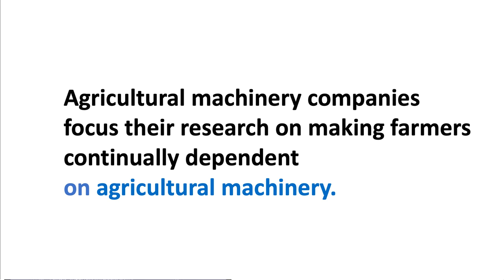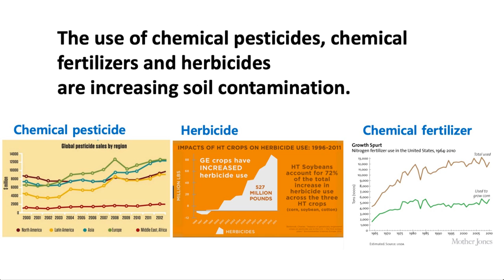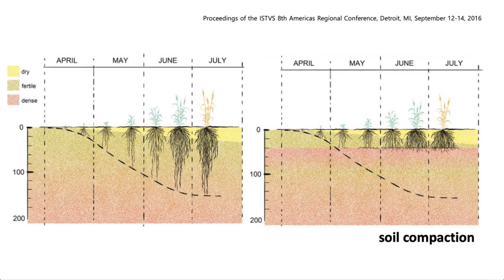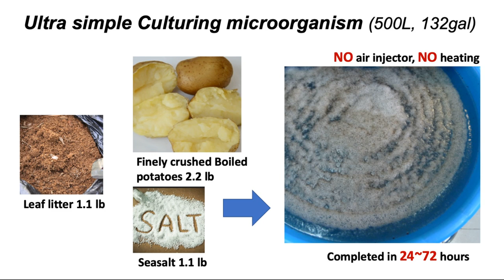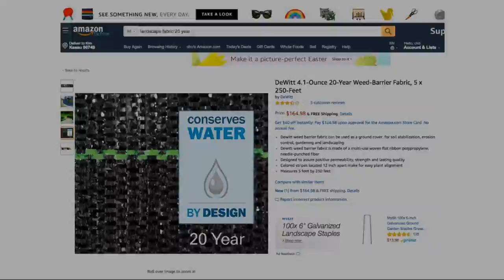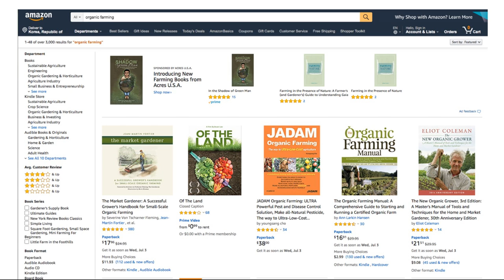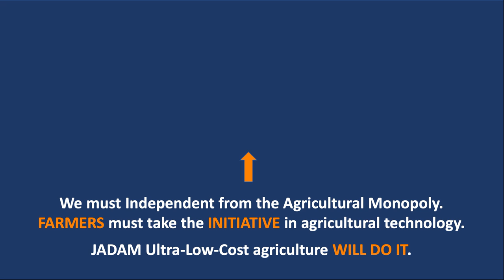SO EASY! NO-Till & High-Yield Technology by JADAM. Organic Farming